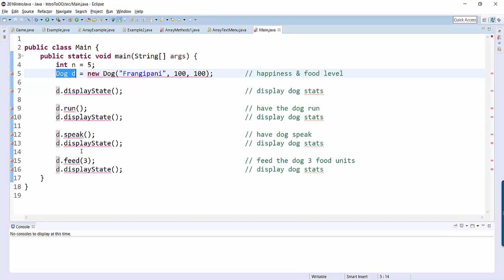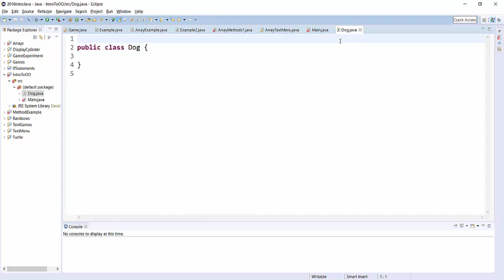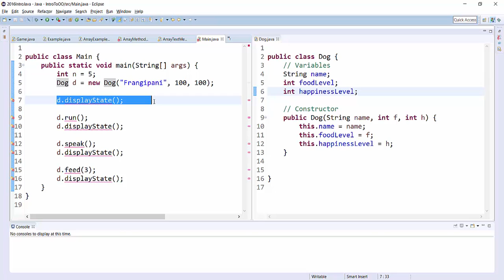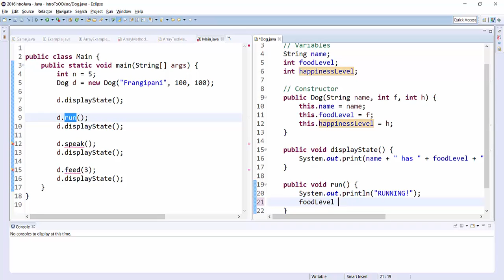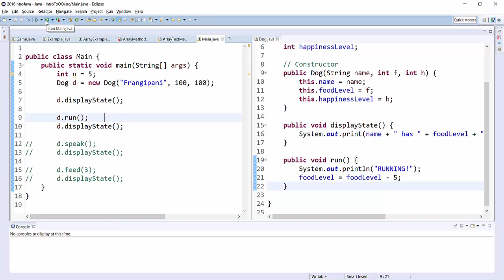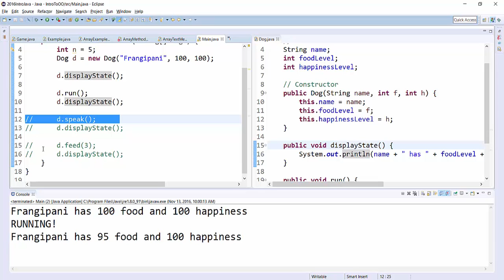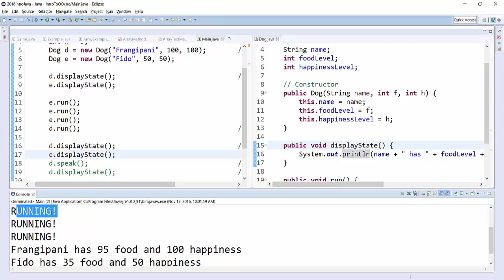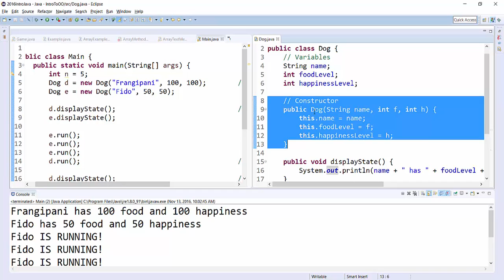Java Intro to Objects and Classes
An introduction to creating your own objects in Java